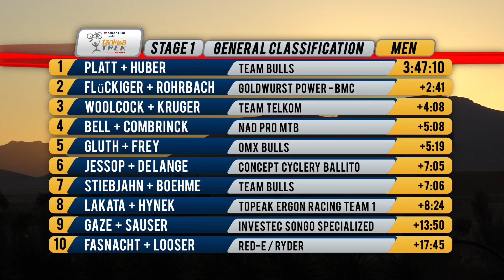Tankwa Trek Stage 1 News recap